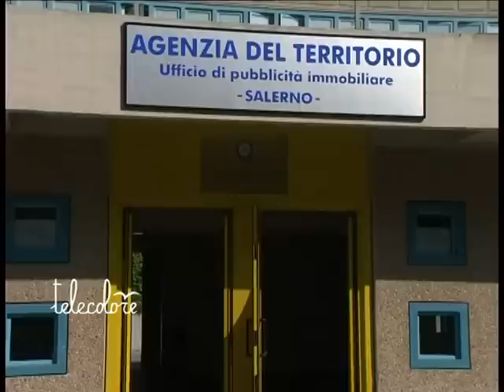Salerno, quattro evasori totali scoperti dall'Agenzia delle entrate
Dichiaravano di essere associazioni non commerciali, ma in realtà erano veri e propri ristoranti. E' quanto è stato scoperto dagli investigatori dell'Agenzia delle Entrate di Salerno che hanno preso in esame le posizioni fiscali del triennio 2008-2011 di otto presunte associazioni, scoprendo quattro evasori totali e recuperando a tassazione circa 800 mila euro di ricavi non dichiarati. (121012 Mimmo Rossi)